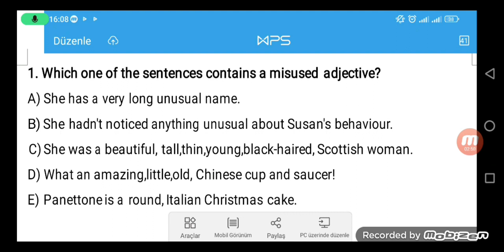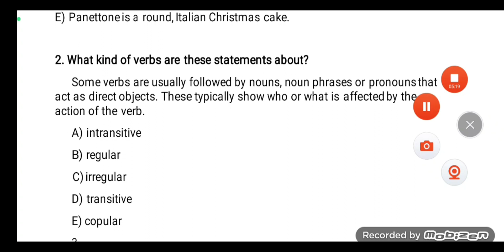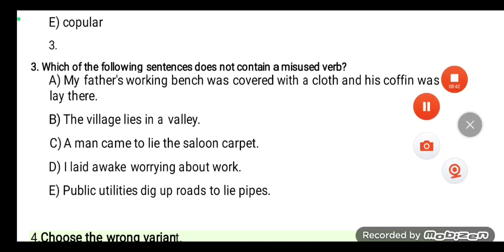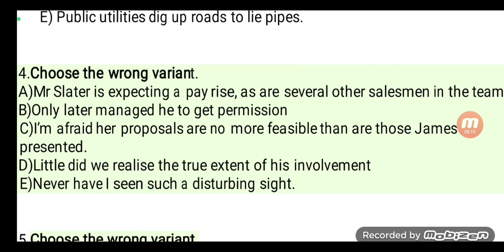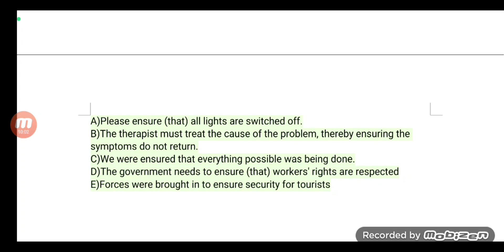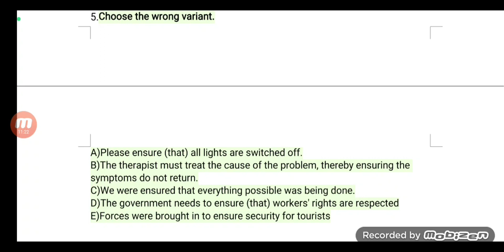Şəhla müəllim | İngilis dili- sınaq izahı